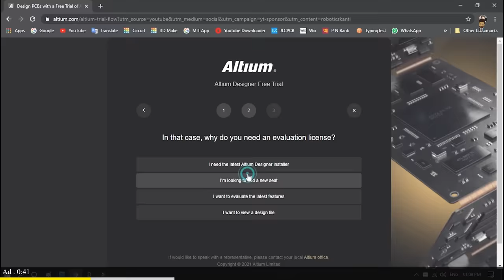how to make robot hand moving using muscle at your home